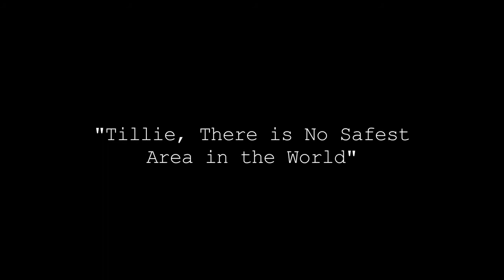Seders & Cigars - There is No Safest Area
Shabbat Shalom!  It has been a productive week at Seders & Cigars and the icing the cake was today’s interview with Elaine Simms and Art Waltzer, both of the Simovitz family, which arrived in Tampa in the early 20th century, beginning with Sol Simovitz.

Among the things I learned: Sol changed his surname from Herscovitz to Simovitz at Ellis Island because he thought it sounded more “American”; Ernest Maas sponsored Sol’s immigration; during WWII, Jewish families welcomed servicemen stationed in Tampa into their homes for Passover; and once, a fist fight erupted over the price of shirts on 7th Avenue in Ybor City.

In this clip, we learn a bit about Tampa’s seedier mid-century side that was marked by rampant corruption and organized crime or as I like to think of it – Parkland Estates meets the mob.